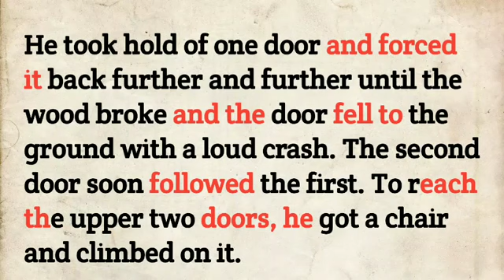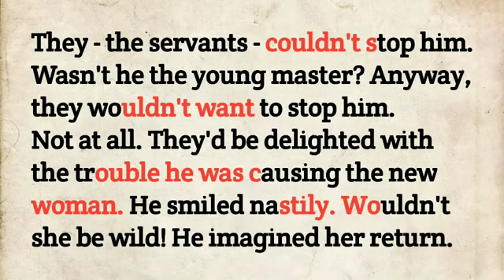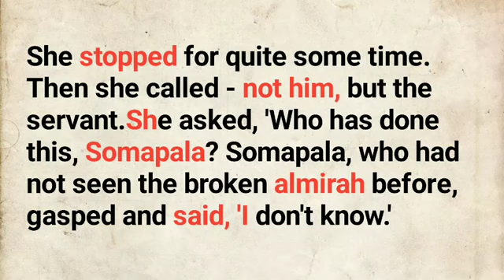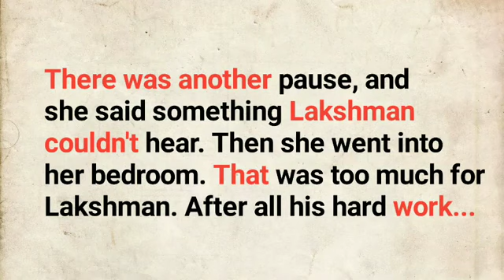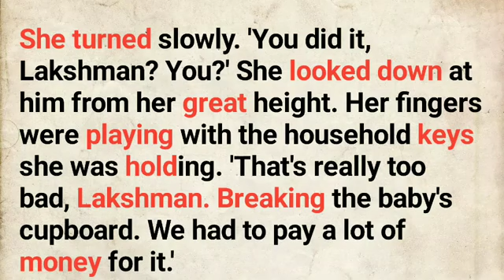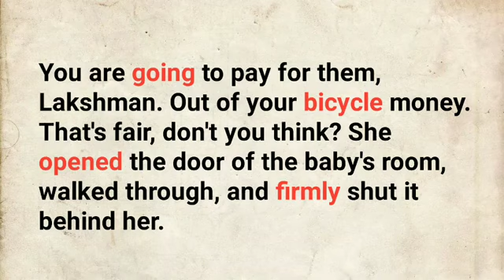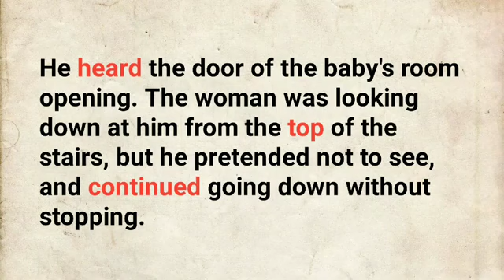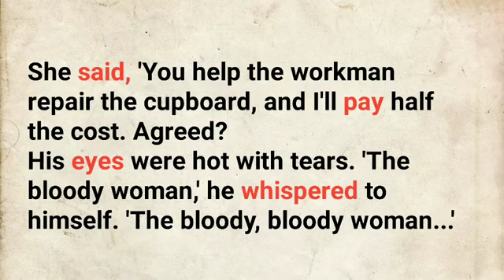The Stepmother Ch 2 Learn English Through Story Level 0 English Story Speaking Practice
More Keywords!

English Story
English Story with subtitles
short story

1976, allowance is made for "fair